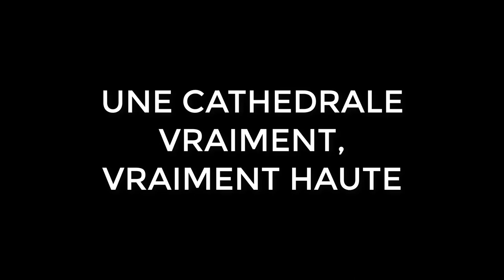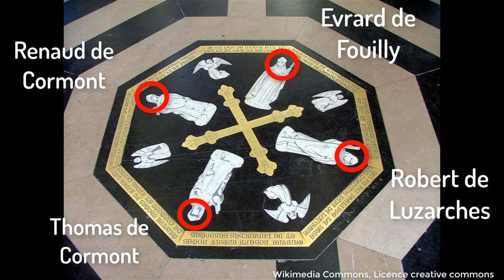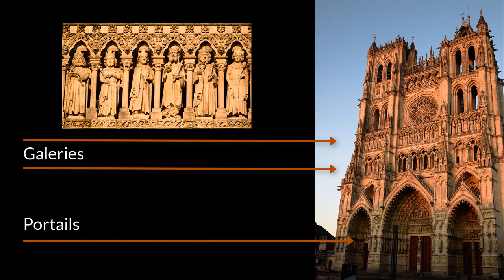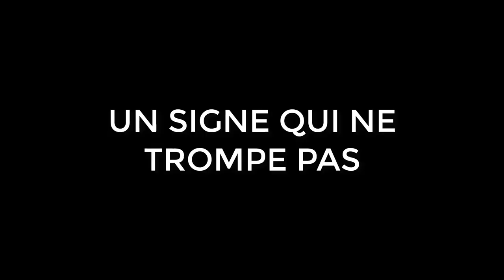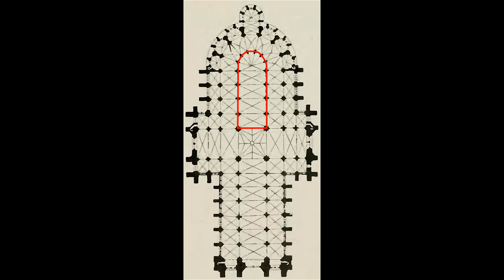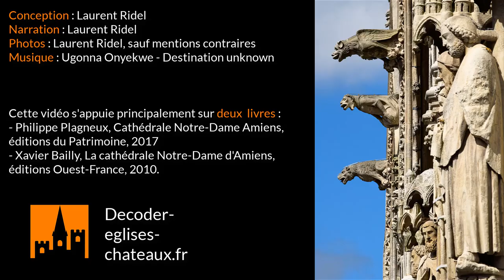Un historien explique la cathédrale d'AMIENS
Beaucoup disent que la cathédrale Notre-Dame d'Amiens est la plus belle de France. J'ai été vérifié. En effet, voici un chef-d'œuvre. Ses dimensions extraordinaires, son architecture gothique confinant à la perfection, et la profusion de sculptures m'ont fasciné.

"Décoder les églises et les châteaux", une chaîne dédiée au patrimoine du Moyen Âge : églises, cathédrales, abbayes, châteaux forts.